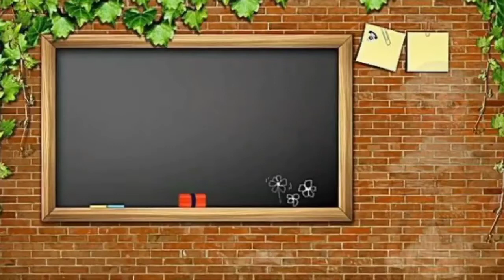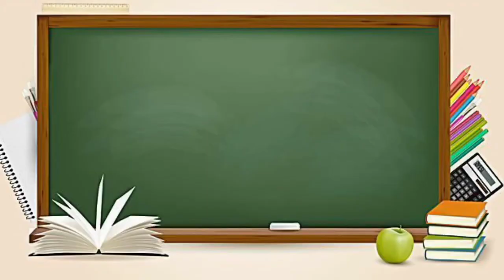00. Free Download Kumpulan dan Koleksi Animasi Gudang Green Screen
Dalam membuat video pembelajaran animasi kita pastinya memerukan karakter animasi mengajar, pada channel ini saya sediakan berbagai Green Screen Animasi, Kartun, Berbicara, Mengajar Pria dan Wanita , yang merupakan green screen dan animasi No Copyright, yang siap edit di PC maupun Handphone android menggunakan video editor misalnya filmora maupun kinemaster. Green Screen ini sangat mudah digunakan hanya dengan mengaktifkan kroma key atau kunci kroma pada video editor untuk menghilangkan background berwarna hijau. karakter animasi di channel ini diambil dari beberapa sumber seperti : Nanangsupriyadi diane1805 Ratihsetyaningrum Dapurgreenscreen Destiandi Sarahmeow dll.